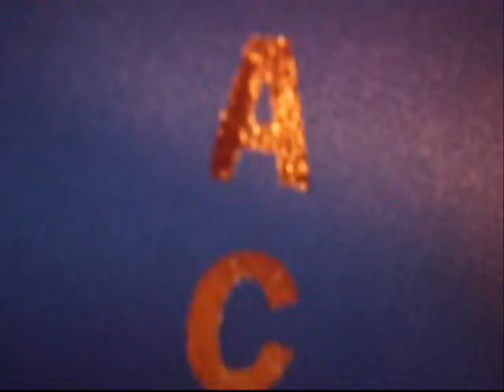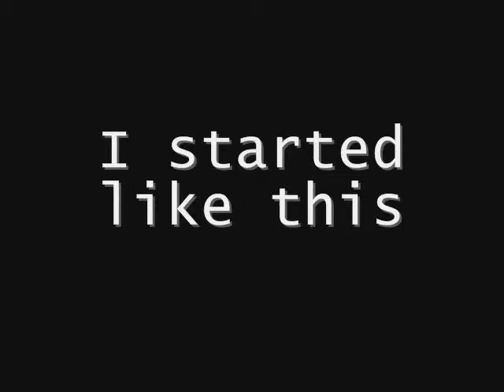The dog days are over. 2010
ya you can call it hat ever you want i dont care:)